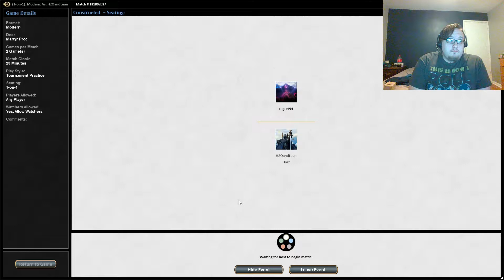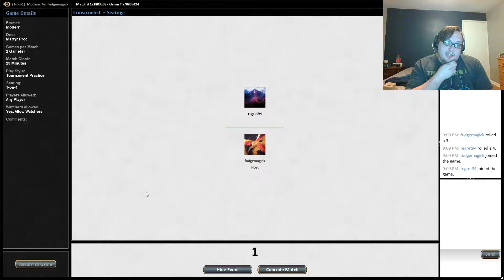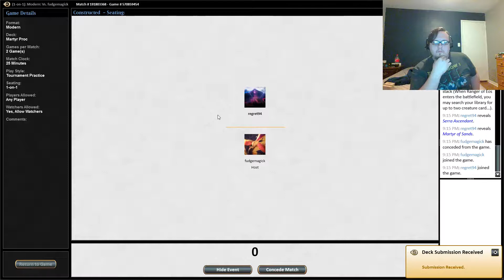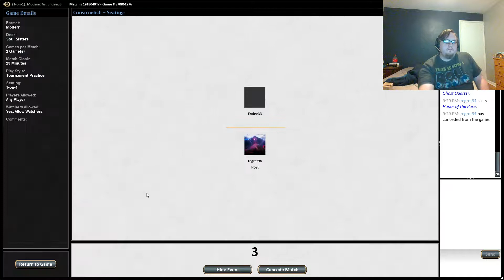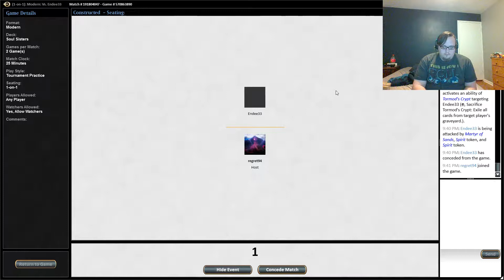Martyr Proc/Soul Sisters (Modern)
Martyr Proc/Soul Sisters in Modern. This was mostly a test stream to find out how to do it, so quality may be poor.